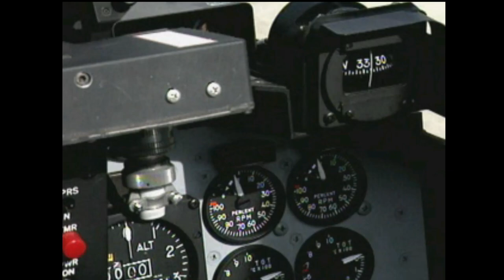AeroWings - Sega Dreamcast - Intro & Title Screen